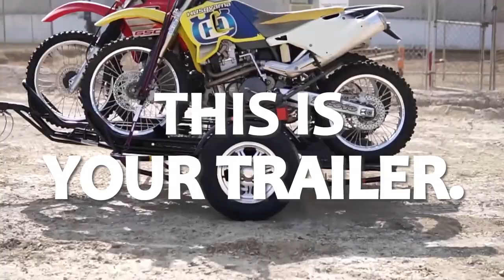Freestyle Motorcycle Trailer | Folding Trailer for Dirt Bikes, Sport Bikes, Scooters, and Cruisers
Dirt bike… trail bike… sport bike… cruiser. Whatever your ride… Whatever your style, this is your trailer. Equipped with three adjustable tire rails and integrated chocks, Freestyle Motorcycle Trailer™ gives you the freedom to haul a wide mix of motorbikes, ranging from the Vespa® Primavera scooter to the Harley-Davidson® Road King® and all the Honda® CRF450 and Kawasaki® KX500 dirt bikes in between.

CONSTRUCTION
Freestyle Motorcycle Trailer™ weighs in at 380 lb. But don’t let the light weight fool you. Its powder-coated chassis and expanded metal deck are constructed of world-class, rust-resistant steel. This powerhouse combination creates a brawny open trailer that’s tough enough to weather the elements and beefy enough to haul three enduro motorcycles, two superbikes, or one small touring motorcycle.

HANDLING
A rough ride off-road is part of the fun. But in town or on the highway, it’s a real bummer. To better finesse the pavement, we weld Freestyle’s frame to an independent torsion axle and attach two 13-inch aluminum wheels with radial tires. Aluminum wheels are lighter and stiffer than steel, and radial tires grip the road better than bias ones. When these wheels are paired with the torsion axle, our open powersport trailer is stable and responsive — even when only one motocross (MX) bike is loaded.

VERSATILITY
The term “motorcycle” refers to a wide range of two-wheeled vehicles: touring motorcycles, dirt bikes, cruisers, dual-sport bikes, café racers, scooters (depending on the state), roadsters, and many more. So, we built a folding motorcycle trailer to carry combinations of all of them. Designed with a 27 sq ft expanded steel deck, loading ramp, outriggers, and dedicated tie-down loops, Freestyle can accommodate just about any motorcycle.

STORAGE
Freestyle’s light-weight build is not only great for maneuvering it on the road but also for storing the empty three-rail motorcycle trailer. After unloading your bikes, fold the trailer’s rear section onto the main deck. Then, one person can secure it and move the trailer to an out-of-the-way spot.

FEATURES:
• Folds for easy storage — reduces in size from 111″ to 87″
• Heavy-duty but lightweight tubular steel frame — can be maneuvered by one person
• Wide channel rail accommodates a broad range of front tire sizes — Yamaha® YZ65, Kawasaki® Ninja, Ducati®, Harley-Davidson® Forty-Eight®, Vespa®, and more†
• Integrated wheel chocks (3) — makes loading, unloading, and tying down a cinch
• Outriggers (right and left) — to obtain the correct tie-down angles on the front of the bike(s)
• 70″ x 55″ (26.74 sq ft) Expanded metal deck — durable, easy to attach ratchet straps to and easier to clean than a closed motorcycle trailer
• Powder-coat finish — rust-resistant
• Transports dirt bikes, scramblers, scooters, sport bikes, cruisers, and small all-terrain vehicles (ATVs)
• Versatile open trailer design
• 47" x 10" Powder-coated steel ramp (1) — included
• Dedicated ramp storage
• Integrated tie-down loops on the deck, wheel rails, and axles
• Rear folding section restraint system — secures the deck when in the folded position
• Independent torsion axle — smooth ride
• 4-Pin flat wiring harness — pre-installed and pre-tested
• 13" Aluminum wheels
• ST175/80R13 Tires
• 1,500 lb Load capacity
• DOT approved LED taillights — LED lights last longer than incandescent bulbs
• 2" Ball coupler
• 2 Safety cables

YES, I want to be the first to find out about new products from The USA Trailer Store!

ABOUT THE USA TRAILER STORE

We are an online-retailer specializing in single axle trailers. The creative videos that we produce for you on YouTube demonstrate how easily our products are to use and just how much better life is when you own one of our single motorcycle or triple motorcycle trailers, tow dollies, mobile hot dog vending carts, trailer hitches, pedicabs, or pull behind motorcycle trailers!